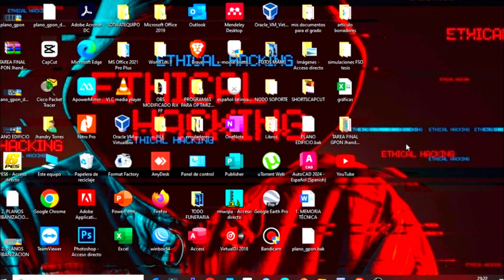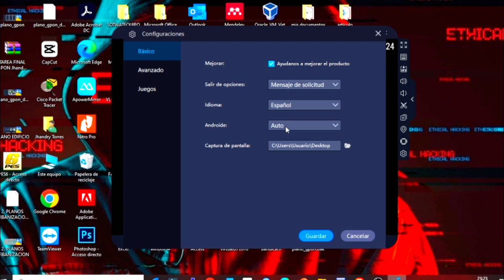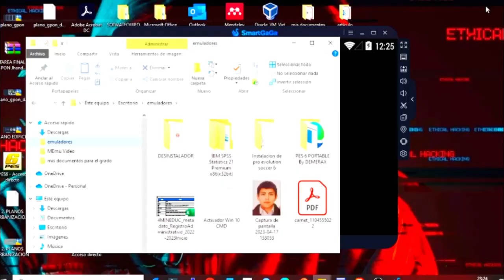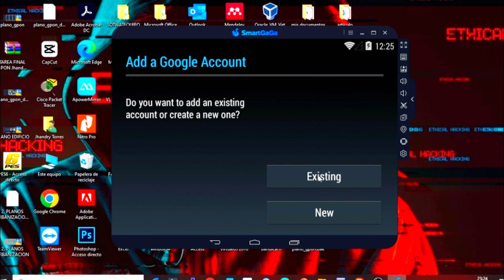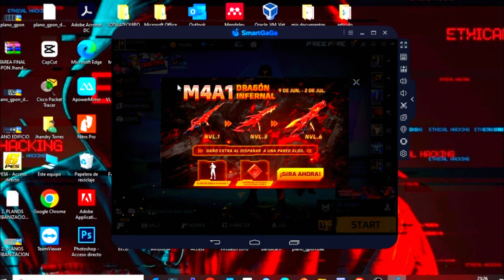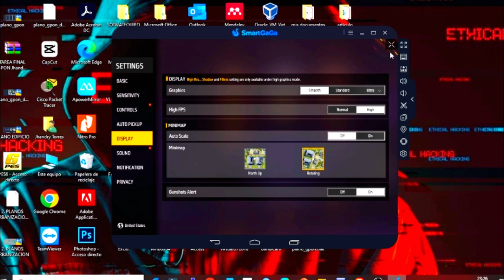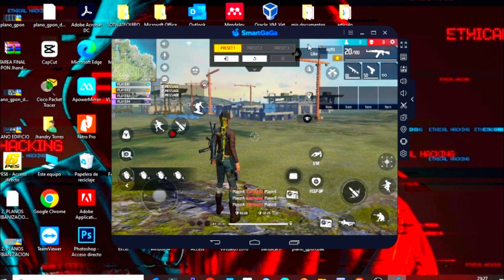INCREÍBLE!😱ESTE EMULADOR SOLO PESA 183 MB Y TIENE UNA SENSIBILIDAD GENIAL PARA PC DE POCOS RECURSOS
ESTE PODRÍA SER EL MEJOR EMULADOR PARA JUGAR FREEFIRE EN UNAPC DE POCOS REQUISITOS, LES MUESTRO LA SENSIBILIDAD ASOMBROSA QUE TIENE Y ADEMÁS LES DOY UN TIP PARA QUE PUEDAN JUGAR COMO GAMER PROFESIONAL DE PC AL FREEFIRE. NO OLVIDES DEJAR TULIKE Y SUSCRIBIRTE AL CANAL